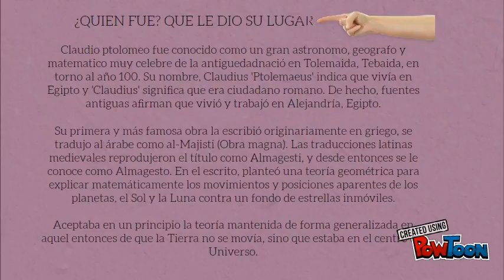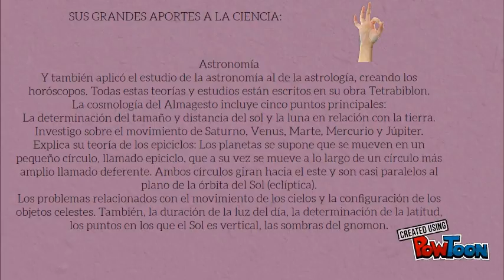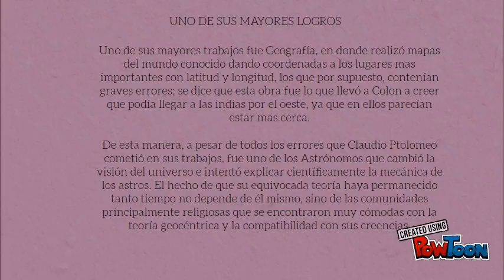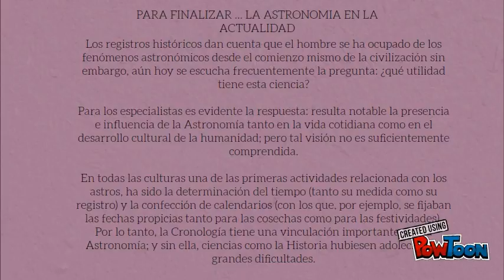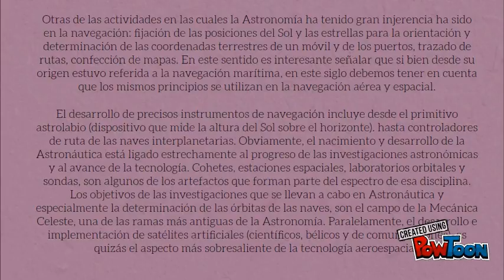RECUPERACION PLAN LECTOR